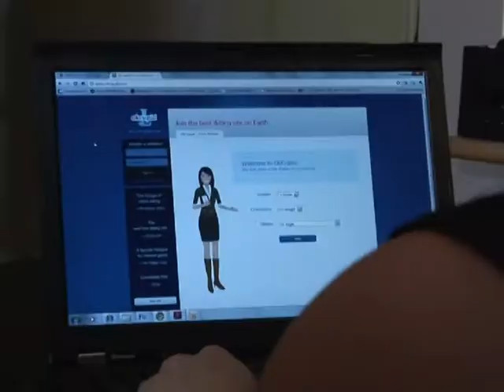Solteros estadounidenses de parabienes con Internet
Los analistas esperan que la industria de las citas en red reporten este año mil millones de dólares ya que cuentan con más de 40 millones de usuarios y en aumento. A su vez son cada vez más los profesionales que se dedican a asesorar en materia de ciber citas. La llegada del Día de San Valentín es ideal para observar cómo funciona este negocio tan redituable para los que buscan el amor de su vida.